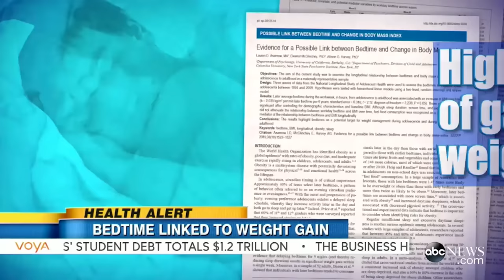UC Berkeley Fall, 2015 TV Highlights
A sampling of TV news and documentary stories featuring UC Berkeley research and experts.